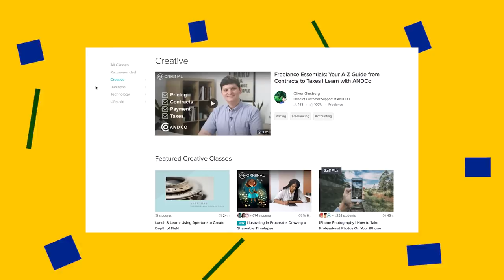pillow talk with zannah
find me at @tessaviolet on all platforms!

The outro music is 'Summer Love' by Panther find the song
This video was edited by Zannah!